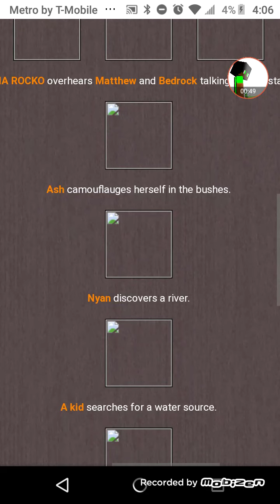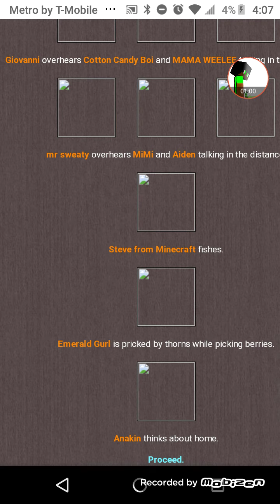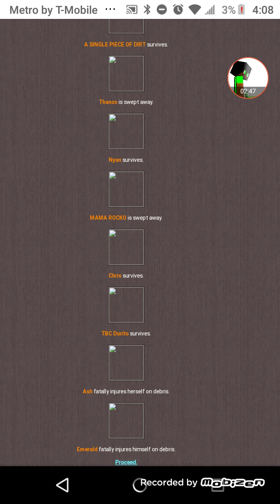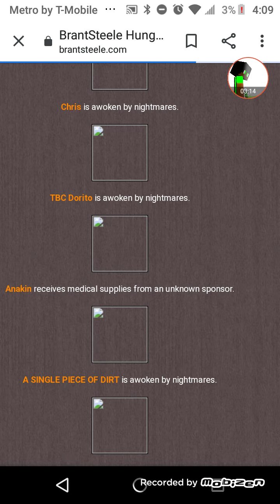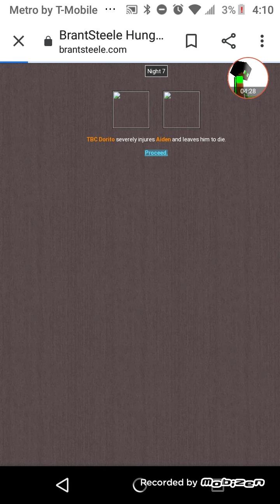Hunger Games Simulator 2